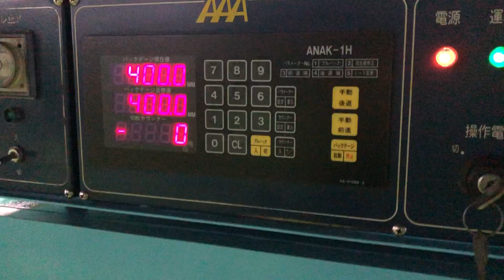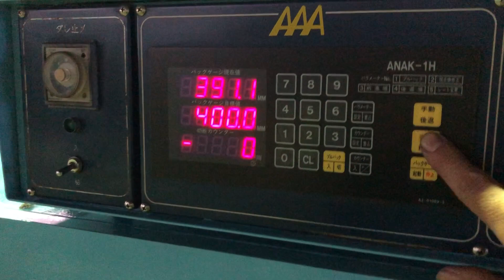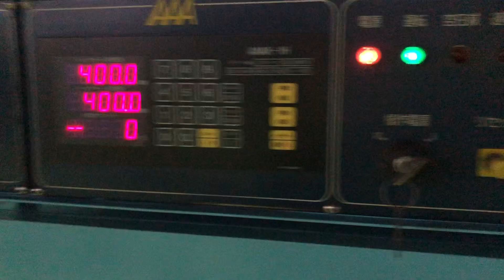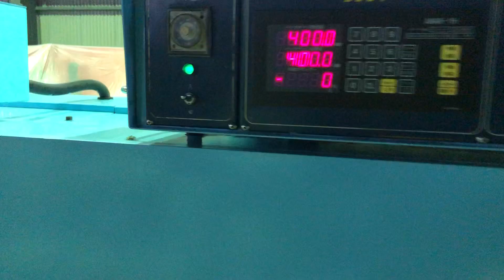（株）ベルズ メカシャーリング 相澤A4 625 2000年製